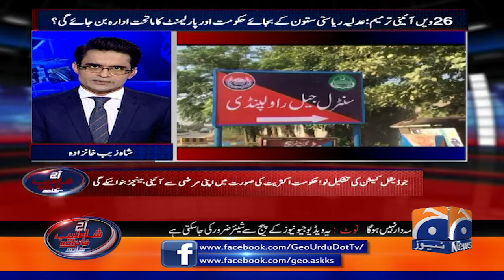What would have happened to Faez Isa if the 26th constitutional amendment had been in Khan's Era?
chiefjusticeofpakistan yahyaafridi supremecourtofpakistan | Aaj Shahzeb Khanzada Kay Saath - Geo News | 22nd October 2024

Guests: Khawaja Asif, Shahzad Shaukat, Hamid Khan & Ahsan Iqbal.